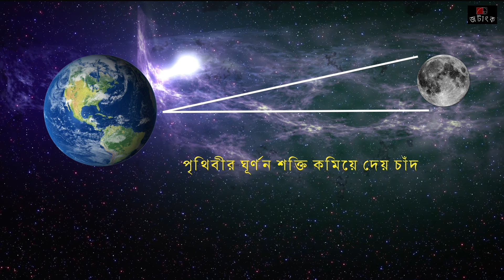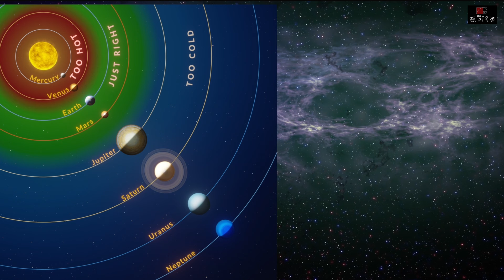কসমিক ডাস্ট : মানুষ যখন এক টুকরো গ্রহ - Jotangko I Rakib Hasan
About Us:
শুন্য থেকে মহাশূন্য; সব রহস্যের জট খুলতে চাই। সমাধান না করতে পার‌লেও অন্তত আলোচনা তো করতে পারি।

This is a area of Off-Topic discussion. Here you will get mostly research based contents, where the issues are mysterious, Spirituals, and unsolved historical.

Questions, Ideas, Hypothesis and all that, you can write in comment box.

Thanks & Regards